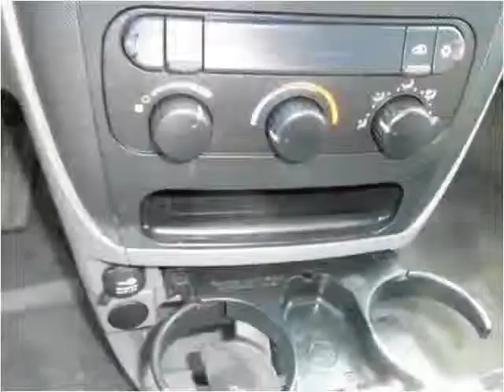2005 Dodge Grand Caravan Used Cars New York Long Island NY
This 2005 Dodge Grand Caravan is available from Bianco Auto Sales.